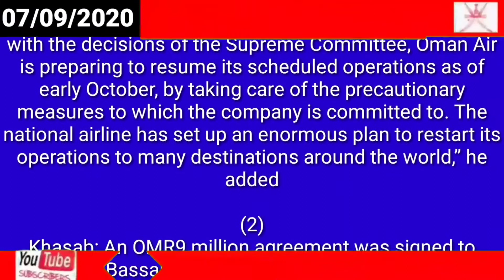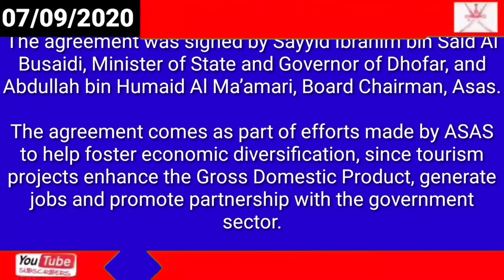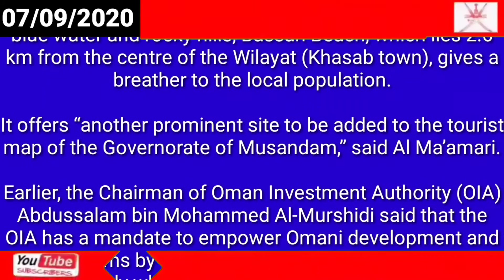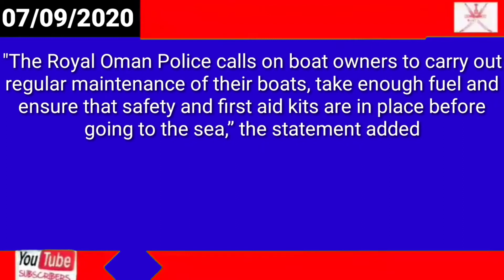Oman news / Oman Air / Oman Tourism / Switzerland removes Oman from quarantine / fishermen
27 stranded fishermen rescued

Oman

Transport

Covid-19: Switzerland removes Oman from quarantine list

Oman

Tourism

OMR9mn pact signed to develop Bassah Beach in Khasab

Oman
Transport
Covid-19: Oman Air ready to resume operations